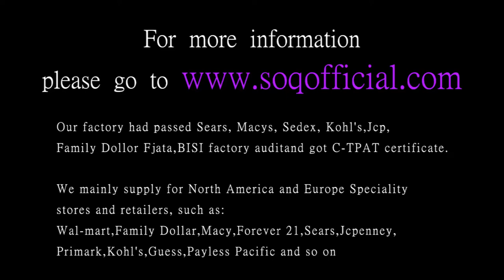European and American style rose gold heart shaped diamond ring